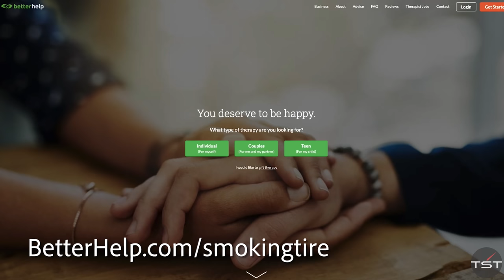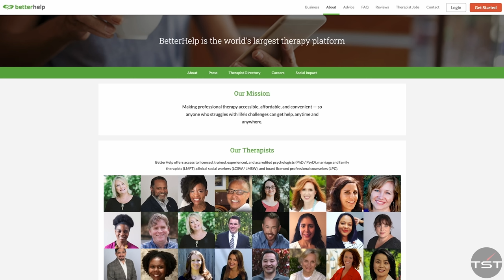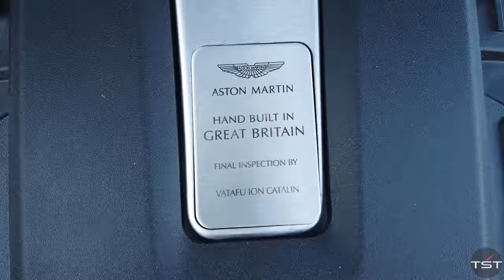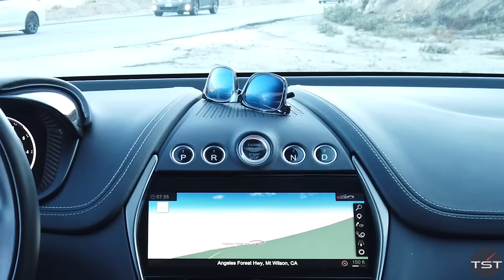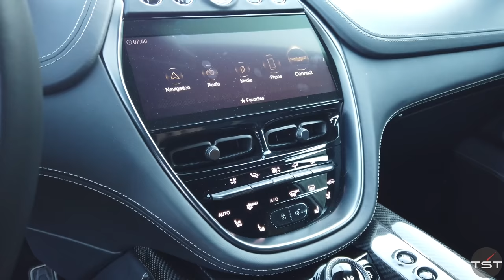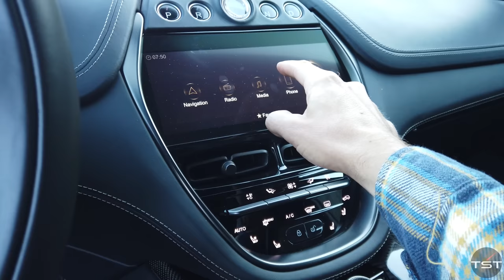Aston Martin DBX 707: My Favorite Super-SUV & the Best Aston on Sale - Two Takes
for 10% your first month of therapy with BetterHelp and get matched with a therapist who will listen and help.

You might be thinking, "It's just a facelift and a little more power," but Aston Martin's super-ist of Super SUV's is much, much more than that. Yes, there is more power: seven hundred of them, and 663 lb/ft. It's also got an entirely new transmission, sourced from AMG's hottest performing variants, active swaybars and anti-roll control, and monstrous ceramic brakes. It's got better cooling, more aerodynamic bodywork, and better seats. But my favorite thing about the DBX707 is how the whole package delivers on an ultra-premium driving experience that is still unique to Aston Martin.

Aston Martin provided the vehicle, insurance, and a tank of fuel for this review.

The Aston Martin DBX707 is My Favorite Super-SUV and the Best Aston on Sale - Two Takes